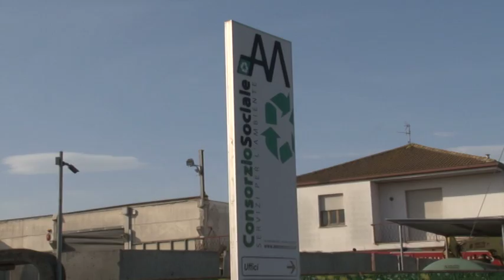Rogo AM Pineto, nessun danno per l'ambiente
Sono risultate negative le analisi effettuate da Arta e Istituto Zooprofilattico a seguito dell’incendio che si è registrato nella serata di mercoledì scorso nella zona industriale di Scerne di Pineto. Intanto la Procura di Teramo ha aperto una inchiesta con l’ipotesi di incendio doloso.